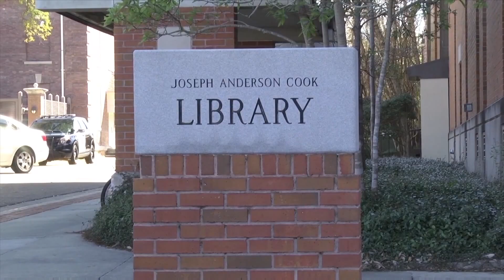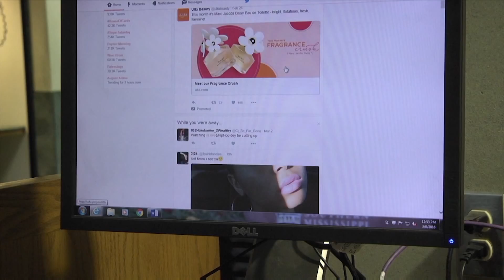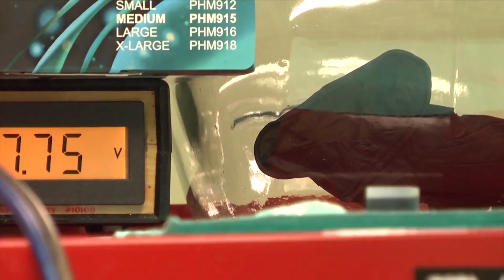Show#1 B Block Spring 2016